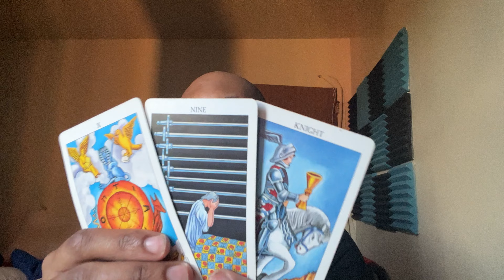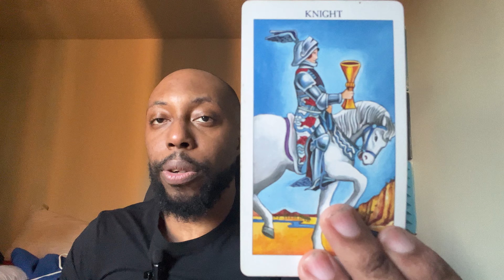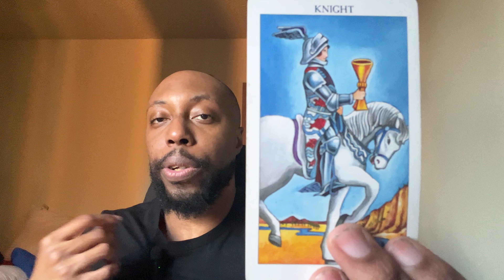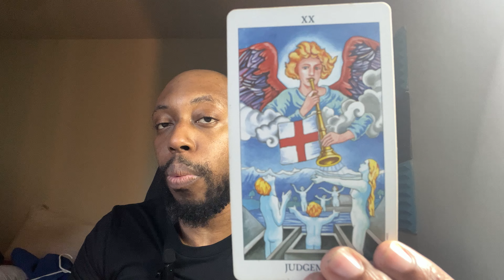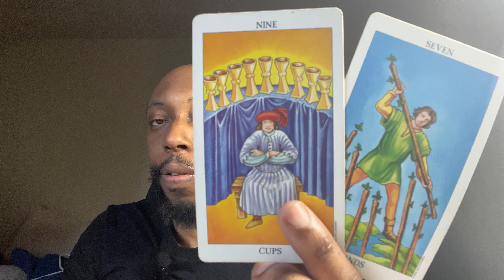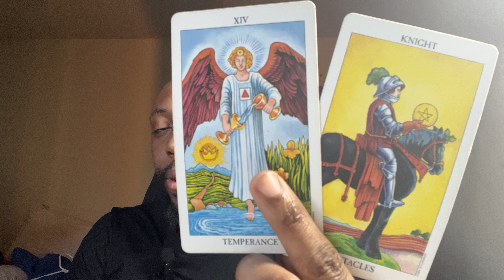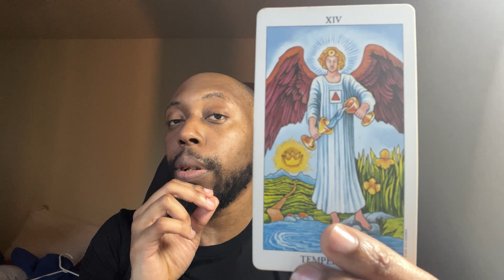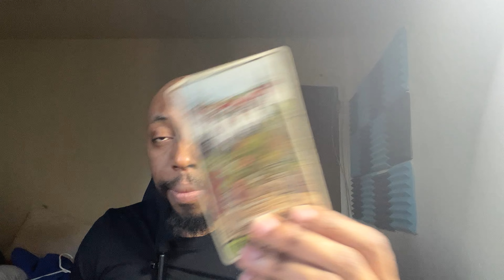TAURUS-Life’s been awful for them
Since you left this person they realize they need you.Taurus,the best thing for you to do is leave them alone.Keep it pushing,You don’t need them.You Taurus are good.

LINK TO MY BOOK ON AMAZON